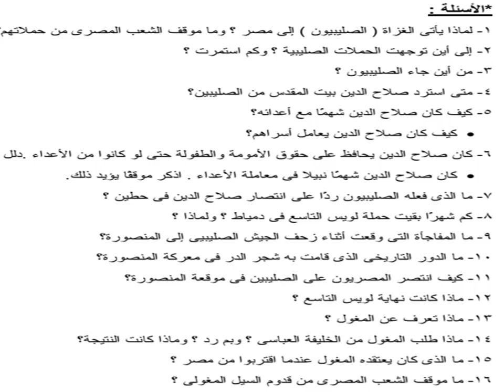الصف الثانى الإعدادى قصة الفصل الثالث